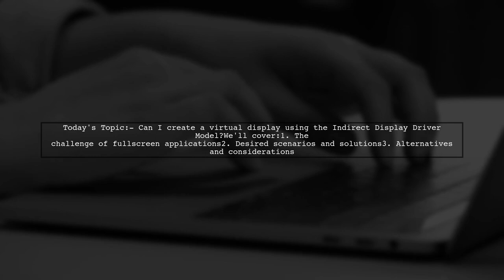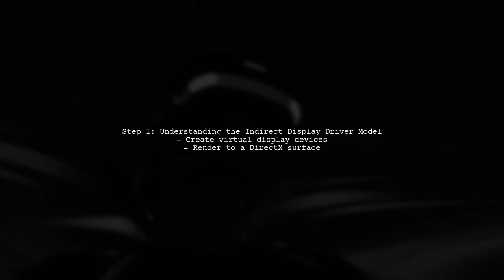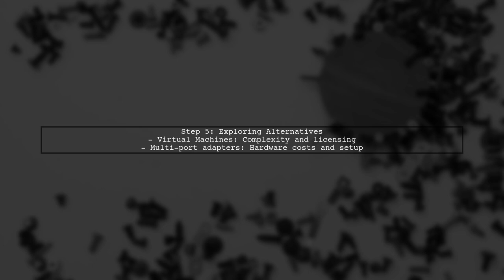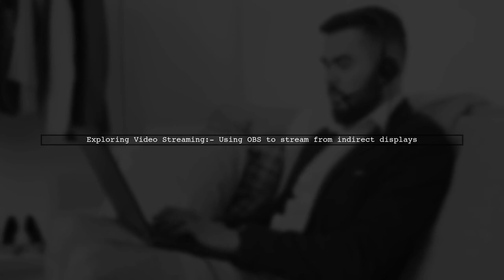Creating a Virtual Display with Indirect Display Driver Model and DirectX Surface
In this video, we delve into the fascinating world of virtual displays, exploring how to create one using the Indirect Display Driver Model alongside DirectX surfaces. Whether you're a developer looking to enhance your graphics applications or simply curious about display technologies, this tutorial will guide you through the essential concepts and practical steps needed to implement a virtual display. Join us as we unlock the potential of virtual graphics and elevate your understanding of display management in modern computing.

Today's Topic: Creating a Virtual Display with Indirect Display Driver Model and DirectX Surface

Related to